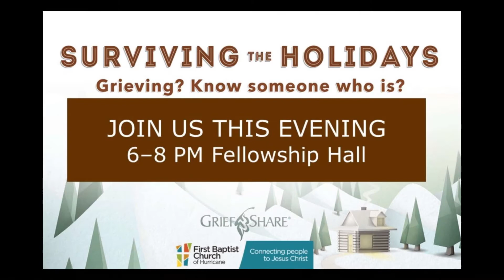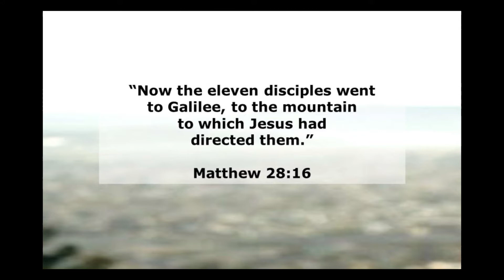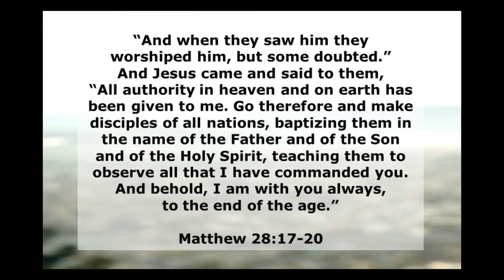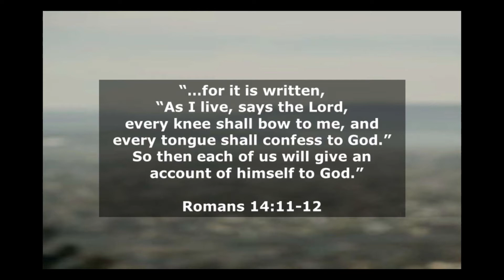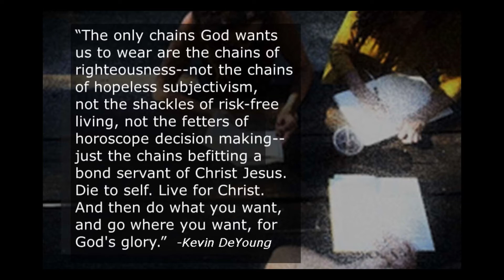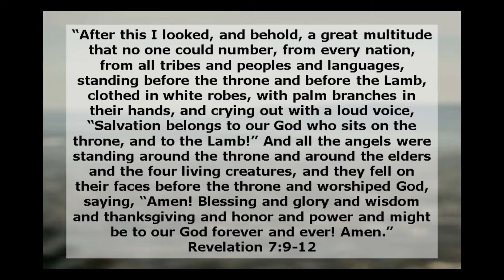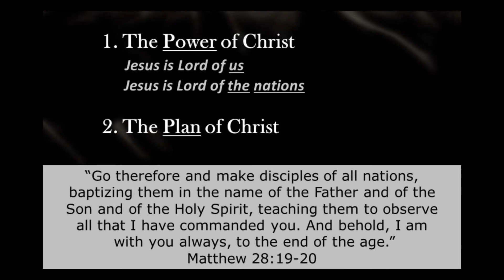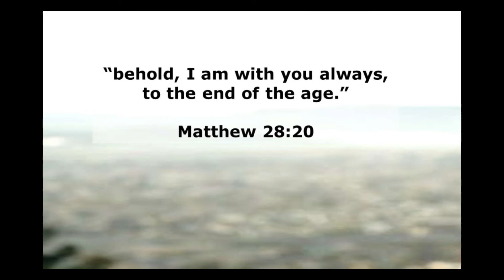Signs of a Biblical Church: Evangelism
Senior Pastor - Jeff Davenport

Associate Pastor - Ron Stoner

Music Director - Beth Davenport